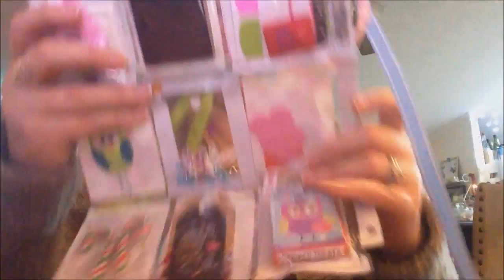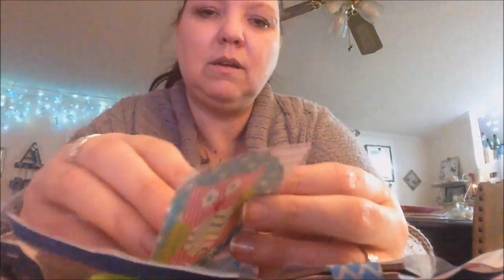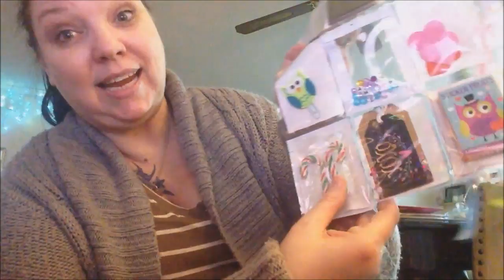Pocket Letter From Stephanie Thimbelinah Random Girl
Thank you for my beautiful Pocket letter Stephanie :
Please check out her Channel :